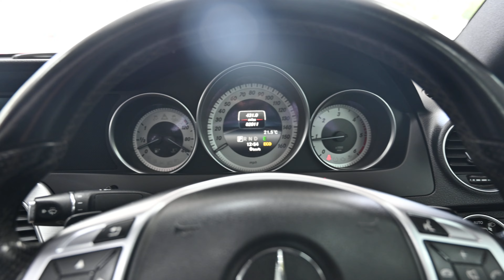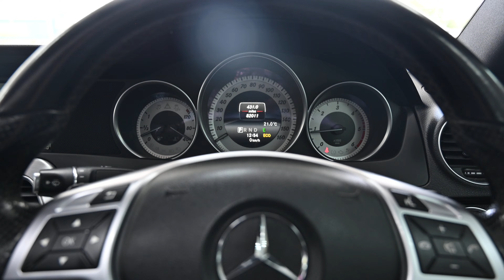BEEHIVE CARS MERCEDES-BENZ C220 LL15 LCC